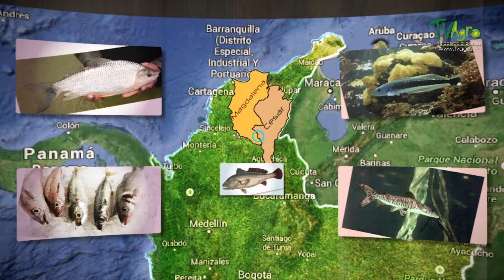Artisanal fishing of Bocachico - TvAgro By Juan Gonzalo Angel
Fish reproductive organs include testes and ovaries. In most species, gonads are paired organs of similar size, which can be partially or totally fused.[1] There may also be a range of secondary organs that increase reproductive fitness. The genital papilla is a small, fleshy tube behind the anus in some fishes, from which the sperm or eggs are released; the sex of a fish often can be determined by the shape of its papilla.
Most male fish have two testes of similar size. In the case of sharks, the testes on the right side are usually larger. The primitive jawless fish have only a single testis, located in the midline of the body, although even these forms from the fusion of paired structures in the embryo.[2]

Under a tough membranous shell, the tunica albuginea, the testis of some teleost fish, contains very fine coiled tubes called seminiferous tubules. The tubules are lined with a layer of cells (germ cells) that from puberty into old age, develop into sperm cells (also known as spermatozoa or male gametes). The developing sperm travel through the seminiferous tubules to the rete testis located in the mediastinum testis, to the efferent ducts, and then to the epididymis where newly created sperm cells mature (see spermatogenesis). The sperm move into the vas deferens and are eventually expelled through the urethra and out of the urethral orifice through muscular contractions.

However, most fish do not possess seminiferous tubules. Instead, the sperm are produced in spherical structures called sperm ampullae. These are seasonal structures, releasing their contents during the breeding season, and then being reabsorbed by the body. Before the next breeding season, new sperm ampullae begin to form and ripen. The ampullae are otherwise essentially identical to the seminiferous tubules in higher vertebrates, including the same range of cell types.[2]

In terms of spermatogonia distribution, the structure of teleosts testes has two types: in the most common, spermatogonia occur all along the seminiferous tubules, while in Atherinomorph fish they are confined to the distal portion of these structures. Fish can present cystic or semi-cystic spermatogenesis in relation to the release phase of germ cells in cysts to the seminiferous tubules lumen.[1]

Many of the features found in ovaries are common to all vertebrates, including the presence of follicular cells and tunica albuginea There may be hundreds or even millions of fertile eggs present in the ovary of a fish at any given time. Fresh eggs may be developing from the germinal epithelium throughout life. Corpora lutea are found only in mammals, and in some elasmobranch fish; in other species, the remnants of the follicle are quickly resorbed by the ovary.[2] The ovary of teleosts is often contained a hollow, lymph-filled space which opens into the oviduct, and into which the eggs are shed.[2] Most normal female fish have two ovaries. In some elasmobranchs, only the right ovary develops fully. In the primitive jawless fish and some teleosts, there is only one ovary, formed by the fusion of the paired organs in the embryo.[2]

Fish ovaries may be of three types: gymnovarian, secondary gymnovarian or cyst ovarian. In the first type, the oocytes are released directly into the coelomic cavity and then enter the ostium, then through the viaduct, and are eliminated. Secondary gymnovarian ovaries shed ova into the coelom from which they go directly into the oviduct. In the third type, the oocytes are conveyed to the exterior through the oviduct.[3] Gymnovaries are the primitive condition found in lungfish, sturgeon, and bowfin. Cystovaries characterize most teleosts, where the ovary lumen has continuity with the oviduct.[1] Secondary gym varies are found in salmonids and a few other teleosts.